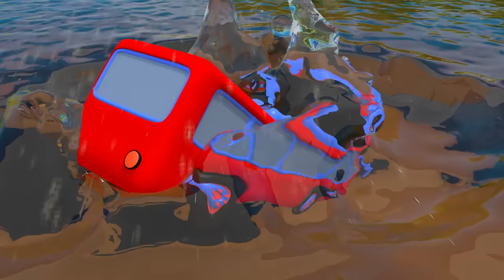5 Little Buses | Gecko's Garage Songs | Children's Music | Vehicles For Kids!